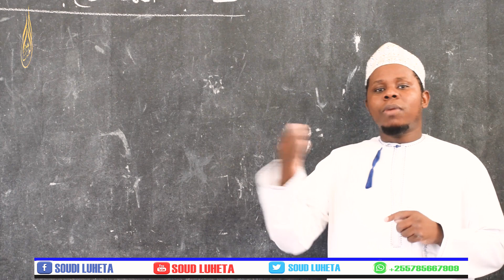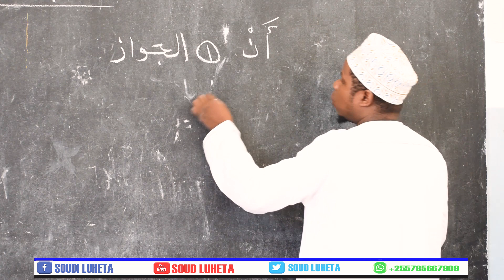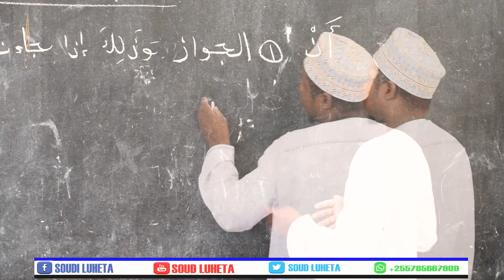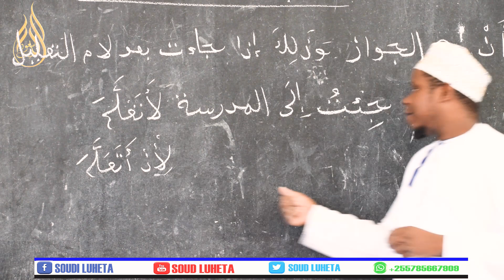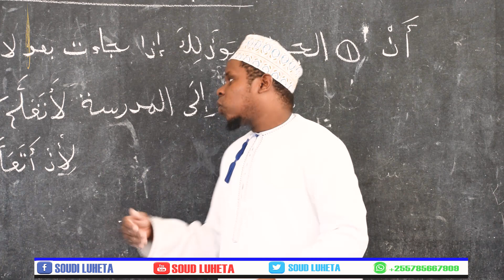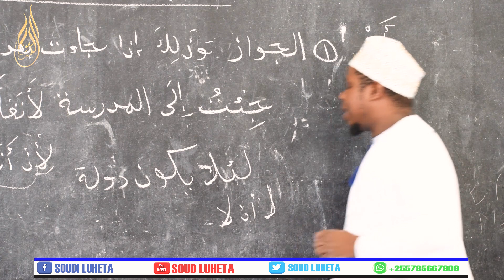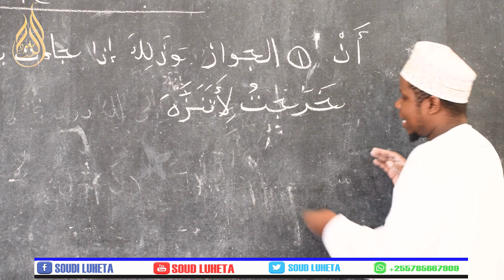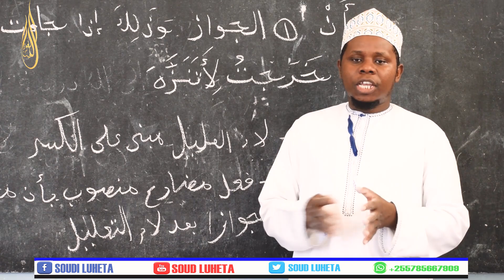NAHW YA KIARABU SEHEMU (28) نصب المضارع بأن مضمرة جوازا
متى ينصب الفعل المضارع بأن مضمرة جوازا